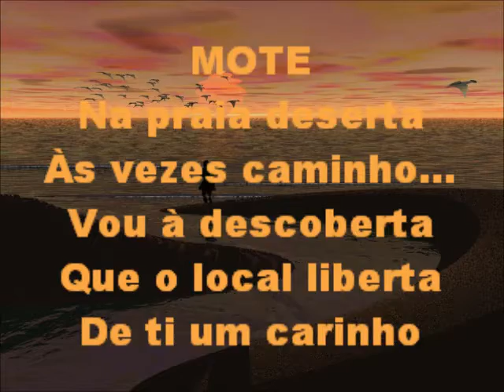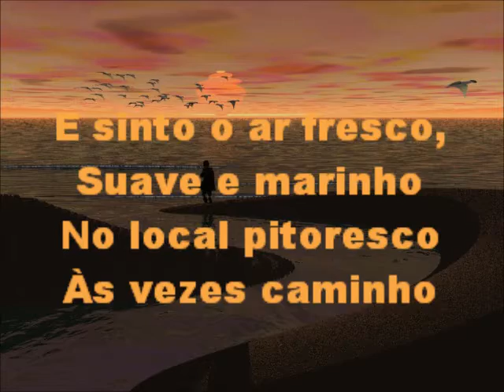UM SEGREDO - poema de mote JSustelo e glosas CVasc - na voz JSustelo